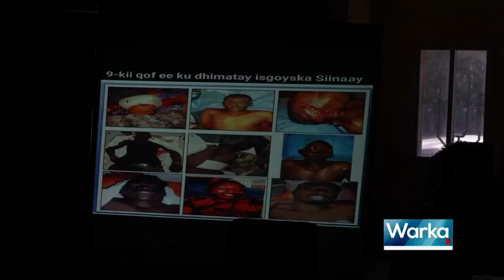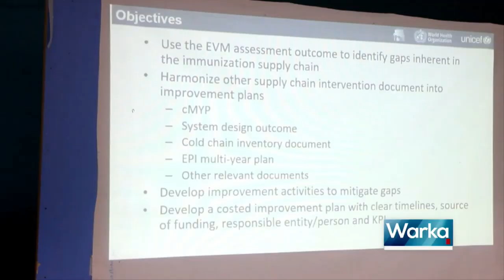WARKA HABEEN EE SNTV 22 5 2023